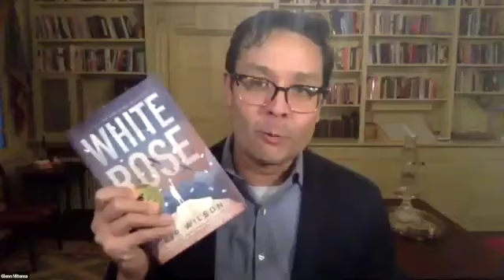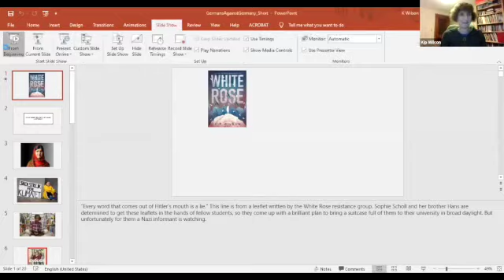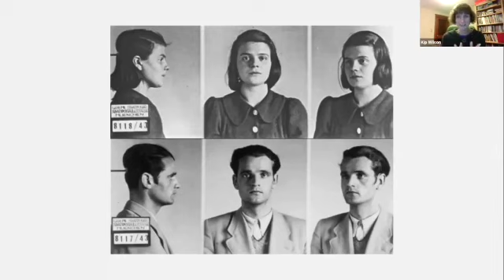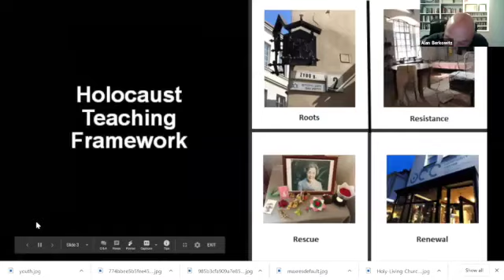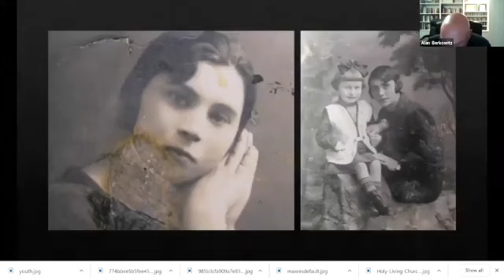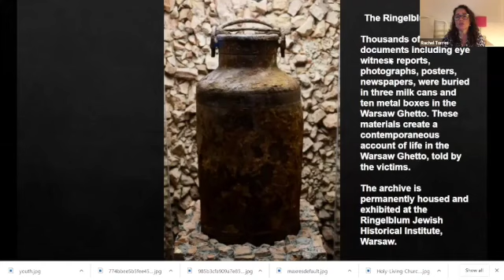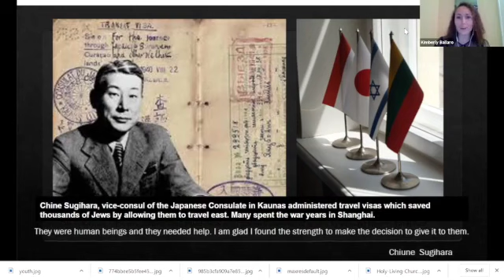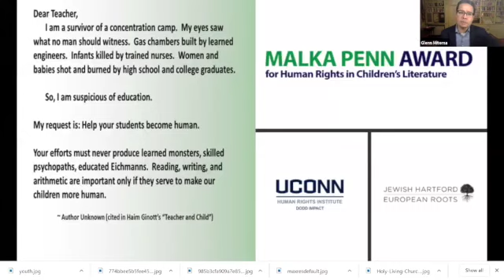2020 Malka Penn Award Ceremony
October 14, 2020 Malka Penn Award for Human Rights in Children's Literature presented to Kip Wilson for her book, White Rose. The Malka Penn Award is presented by Dodd Human Rights Impact at the University of Connecticut and the ceremony features presentations by Dodd Educational Fellows about their work with the Jewish Hartford European Roots Project.